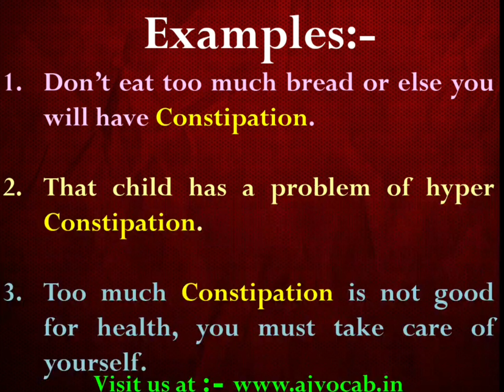कब्ज़ को English में क्या बोलते हैं | Kabz ko english me kya kahate hai | Kabz in English | AJ Vocab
कब्ज़ को English में क्या बोलते हैं | कब्ज़ को English में क्या बोलेंगे | Kabz in English | AJ Vocab